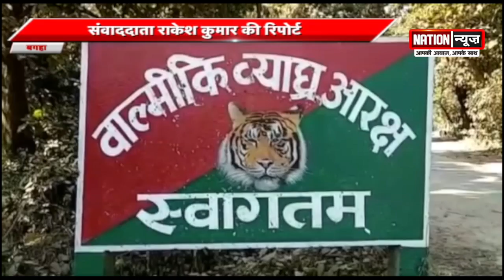Bagha में Valmiki Tiger Reserve जानवरों से हुआ गुलजार। रास्तों पर जंगली जानवरों की चहलकदमी बढ़ी।